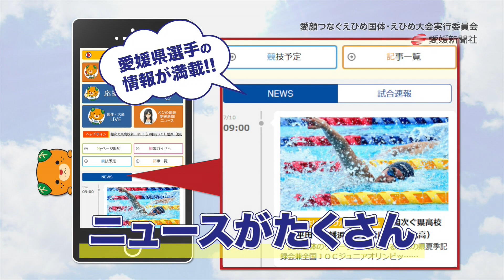・愛媛新聞 国体アプリCM（15秒）